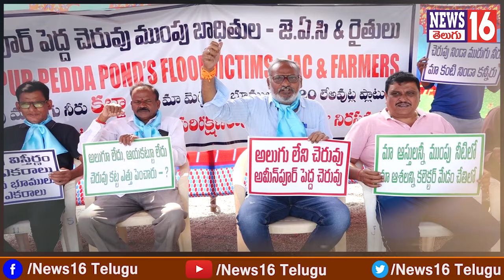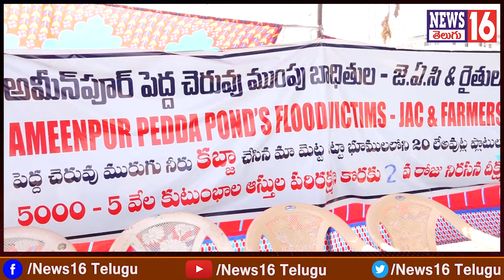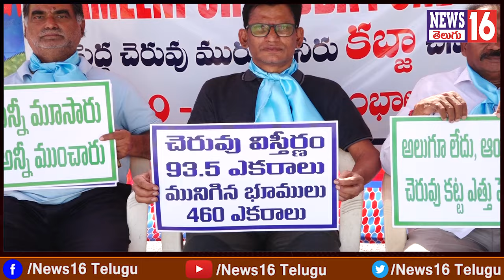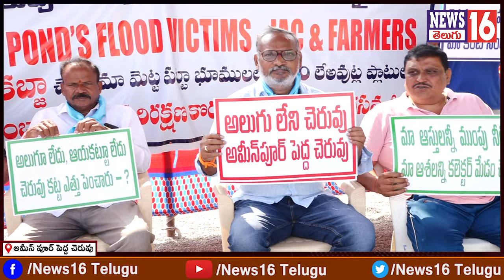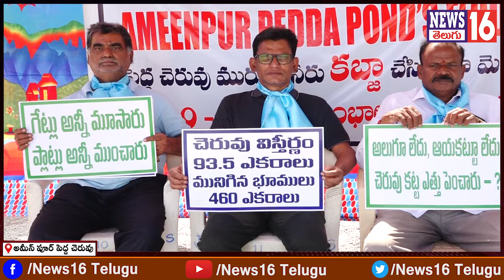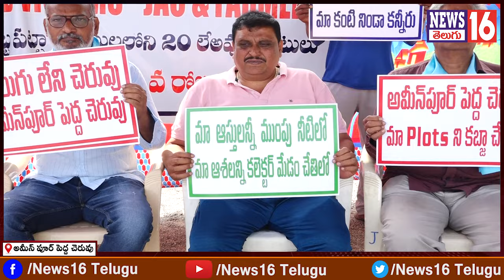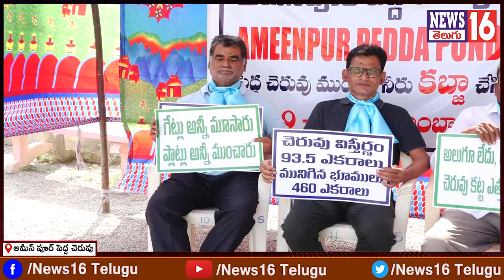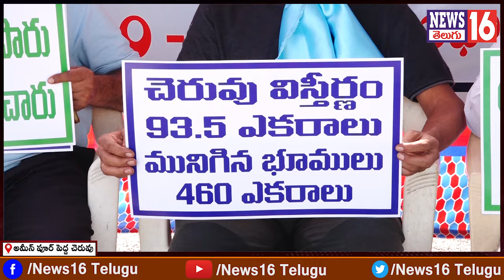Ameenpur : చెరువు మా PLOTS ను కబ్జా చేసింది | HYDRA రంగనాథ్ సార్ మీ కాళ్ళు మొక్కుతాం | Layout Victim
Ameenpur : చెరువు మా PLOTS ను కబ్జా చేసింది | HYDRA రంగనాథ్ సార్ మీ కాళ్ళు మొక్కుతాం | Layout Victims Interview | NEWS16 Telugu

/ news16telugu​.  .